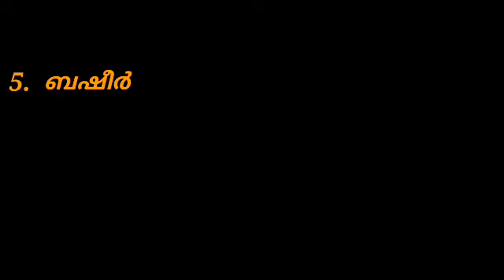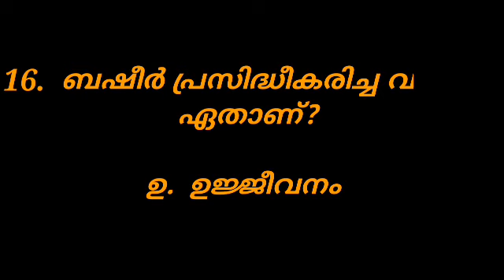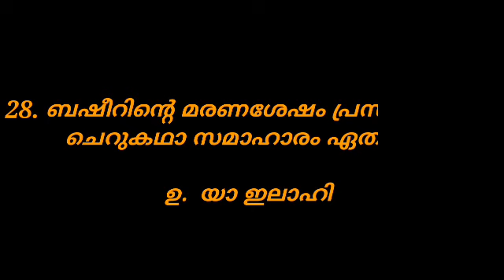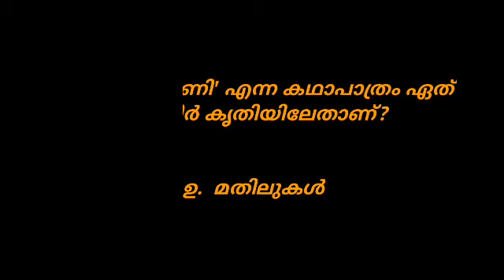ബഷീർ ദിന ക്വിസ് 2021/basheer dina quiz 2021/basheer day quiz in malayalam /july 5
പരിസ്ഥിതി ദിന ക്വിസ്